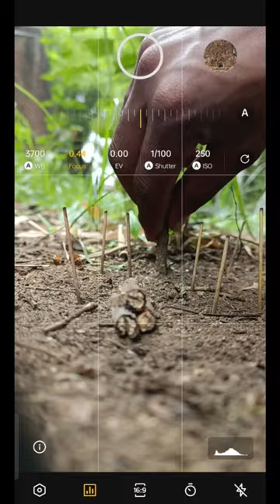rats // photo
rats // photo photography cinematic naturephotography mobilephotographers naturepictures widlife photography